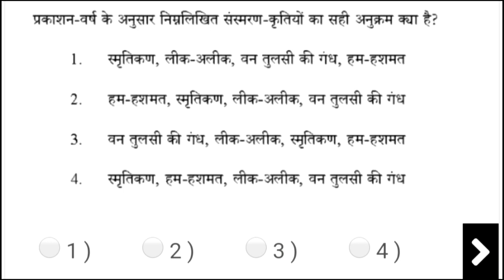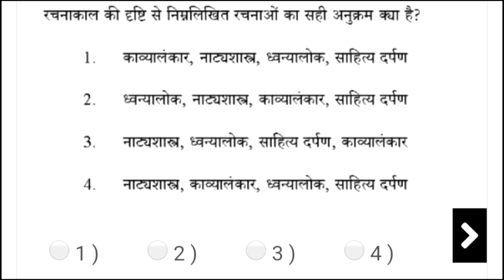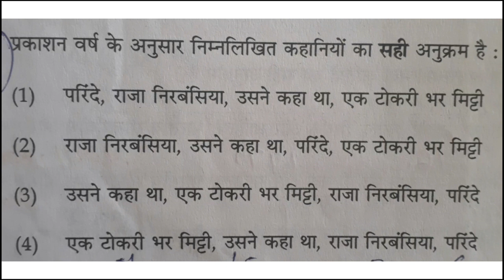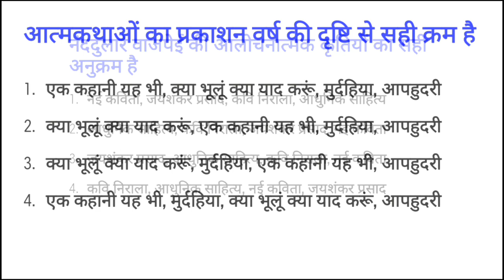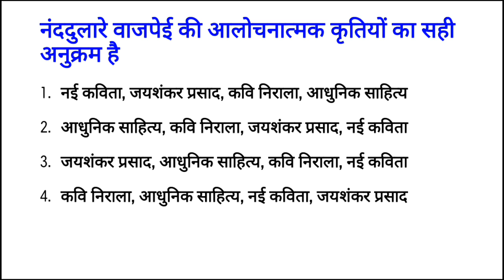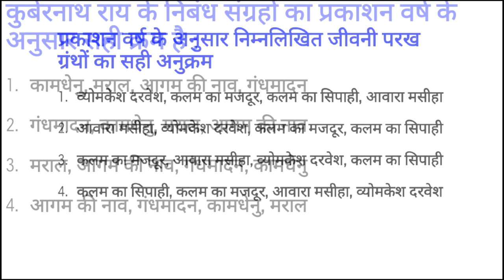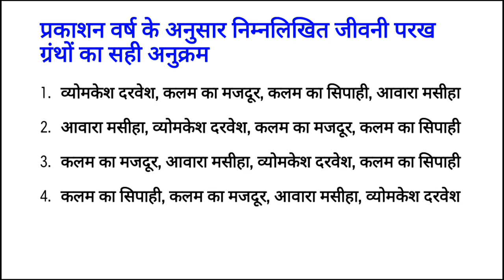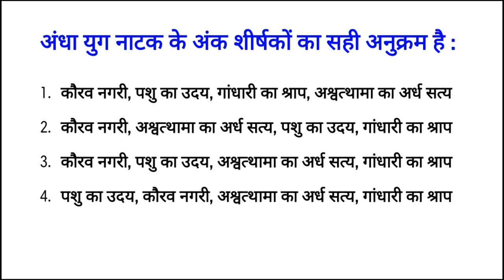हिंदी मॉक टेस्ट 5 || यूजीसी नेट हिंदी || Mock Test Hindi 5 ||हिंदी के 25 महत्वपूर्ण प्रश्न || 25 mcq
शुक्रिया।